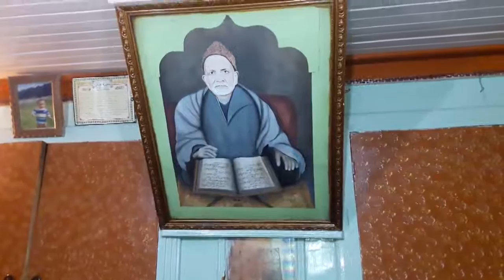Tali Baimair Chalem Yeli Yeeyam Madenwaro | Madhoosh Qader RA | Yousf Chari Singer | Sufi Song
New Mehfil i Asrar
Recorded at Chatabal Srinagar

ISLAM & SUFISM
About "One"
All space is filled with Saute Sarmad or the “Abstract Sound.” The vibrations of this Sound are too fine to be either audible or visible to the material ears or eyes, since it is even difficult for the eyes to see the form and colour of the ethereal vibrations on the external plane. It was the Saute Sarmad, the Sound of the abstract, which Mohammed SAW heard in the cave, Ghar-e-Hira, when he became lost in his ideal. The Koran refers to this Sound in the words: “Be and all become” (Kun-feu-kun). Moses heard this very sound on Mount Sinai (Koh-i-Toor), when in communion with God. The same word was audible to the Christ when absorbed in his Heavenly Father in the wilderness. Shiva heard the same Anahad Naad during his Samadhi in the Himalayas. The flute of Krishna is symbolic of the same Sound allegorically explained. This Sound is the source of all revelation to the Masters to whom It is revealed from within and it is, therefore, that they know and teach the one and the same Truth.

Grow not skeptical, but attune thyself to the sound Coming down from the Heavens, Thy soul shall have revelations from afar. What are these? The glimpses of the Unrevealed; were I o speak of these sweet melodies, Even the dead shall rise from their graves. Rise above the horizon, O brave soul, and hear the Melodious Song coming from the highest heaven.

The glory of God’s Naam has attuned my body and soul, The parched and thirsty get honeyed nectar from it.

From the turret of the Heaven, a call bids thee Home, But fallen into the snares thou listeneth not. No one knows where the Mansion of the Beloved lies,
- Khawaja Hafiz.

World came into being through Saut (Shabd or Sound Principle), And from Saut spread all light.
- Shamas Tabrez...

Telegram link join:Name
Different Videos link Sufi:
No not to Read🌹🌷🥀
Kashmiri Sufi poets:
Neam Soab
Ahad Zarger
Shams Fakeer
Whab Khaar
Smad Mir
Madhosh Qader
Chan Ramzaan
Khamoosh Hamid
Saoch Kraal
Aziz Baharari.
Singers:
Ghulam Ahmad Sufi |Sufi song
Rashid Hafiz| kashmir Sufi song
Gulzar Mir|  kashmiri Sufi Song
Farooq Ganhi| Sufi song
Majeed Ganhi|  kashmiri kalaam
Kahni Hami|
gift of sufism
Rashid Kehri | Sufi kalaam
Gulzar Ganhi| kashmiri chaker
Yousf Chare-Singer
Shak Saaz| Love| Kashmiri Sufi Song
Etc.
Sufi Related To Songs;
kashmiri Sufiyan
Attention Please:
👾☠️Copyright of Videos in Gift of Sufiyat Channel is strictly prohibited, it may block your channel🙏...